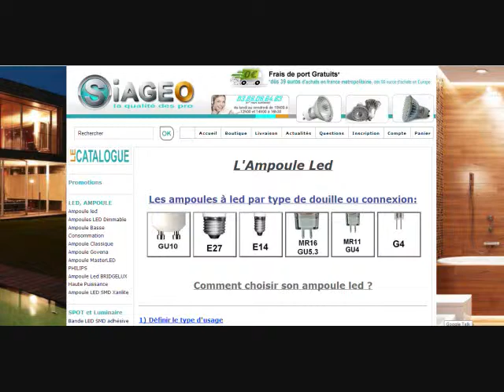ampoule led smd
- Led lights, or perhaps Led lights tend to be strong state semiconductor products which usually produce mild any time electric energy is actually undergone all of them. How big LEDs less complicated small compared to traditional light bulbs a good can easily be easily fit into any electric powered or digital signal. The latest technological progression throughout LEDs makes all of them more desirable for home and office programs. Longevity, higher energy effectiveness, less high temperature dissipation, lower operating current along with quick glow way up are among the primary benefits of making use of LEDs with regard to lights uses.